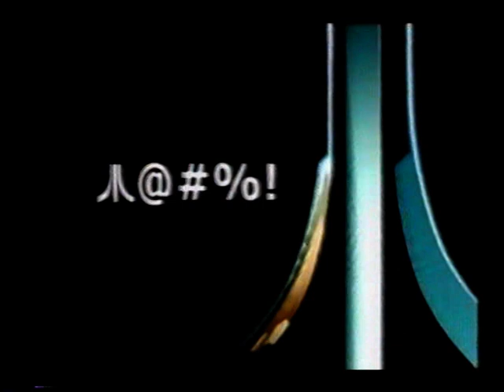Grand Prix Challenge " Season 2002 " - teil 1 PS2 : SD REC von 2003